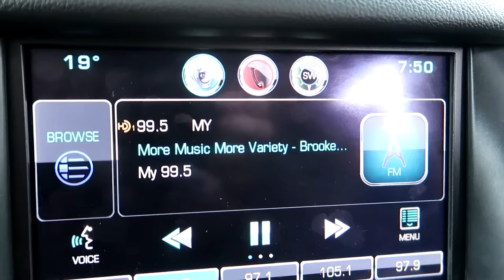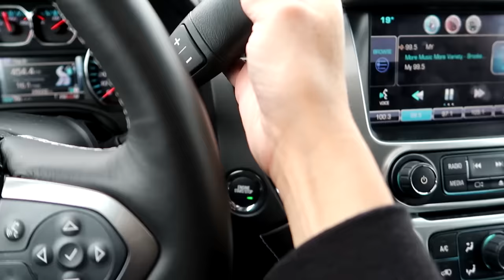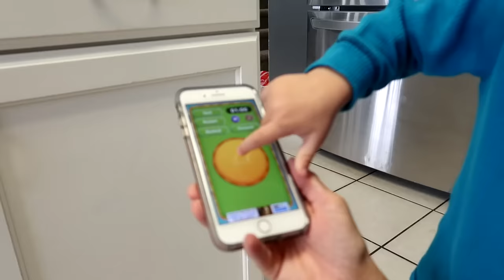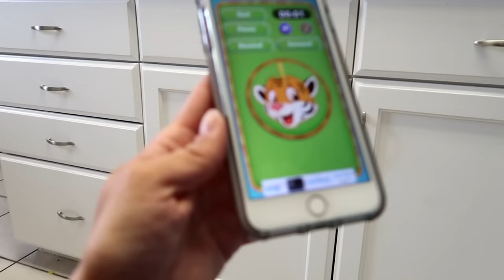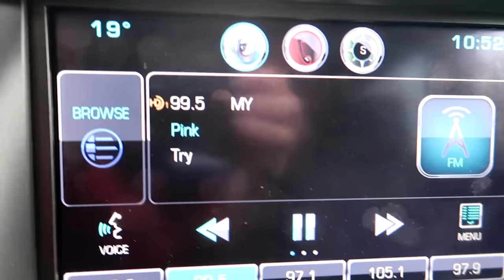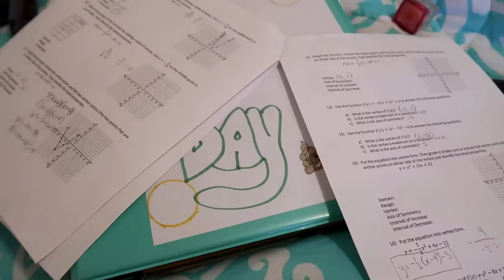Why did you STAND IN THE CORNER?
Potty Training is frustrating to most parents, we are NO exception!

TANNERITES
Orem, Ut.
84097